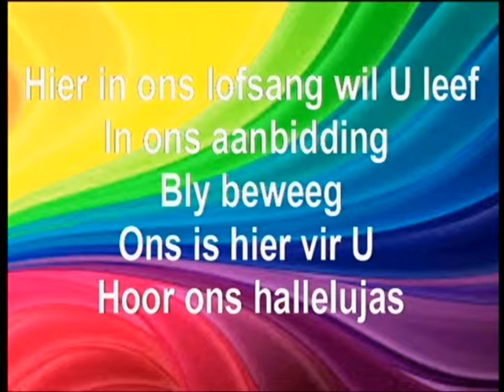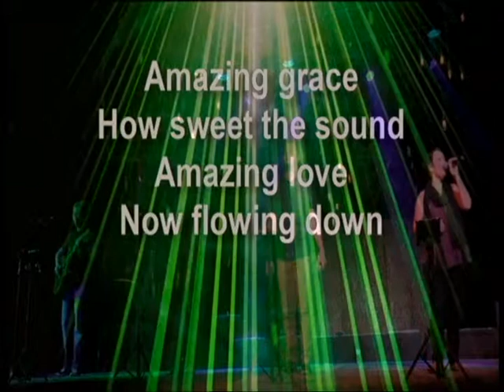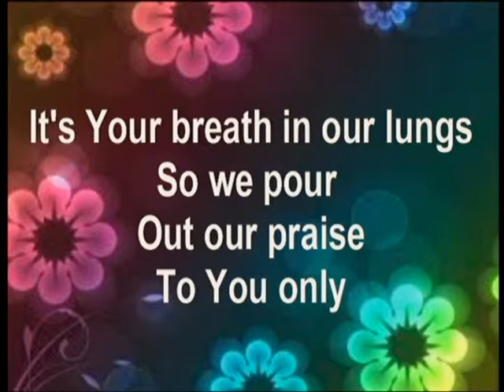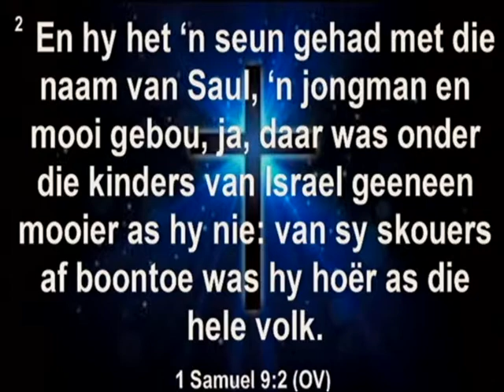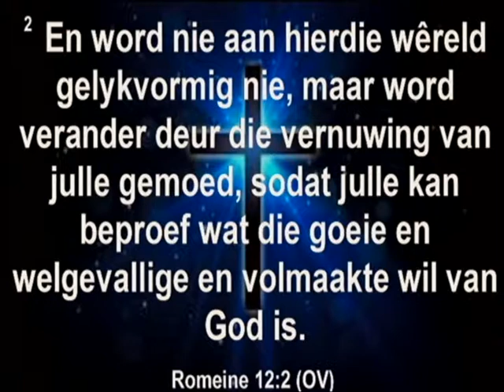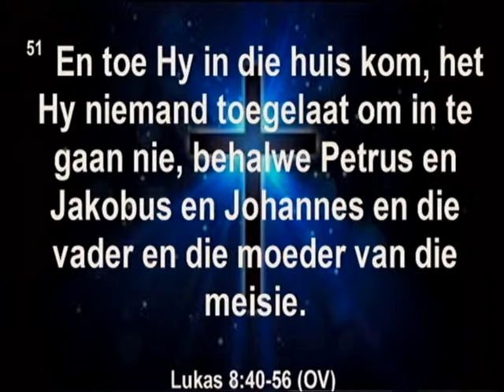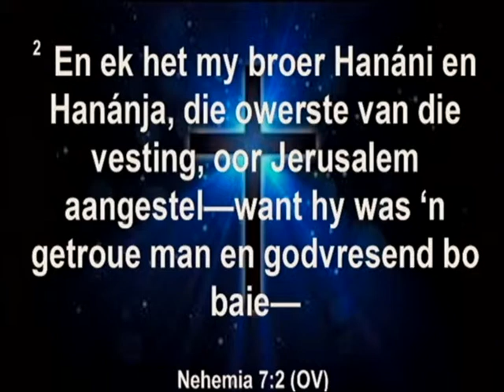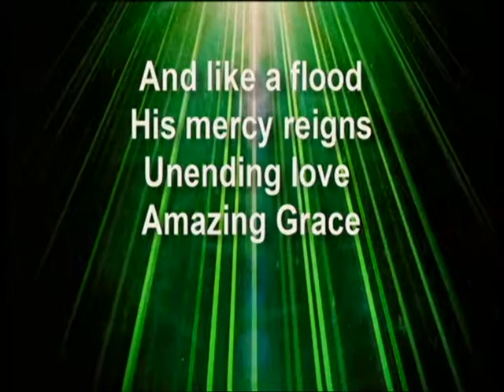2015-10-04. 3. Werner van der Walt. Staan Uit !